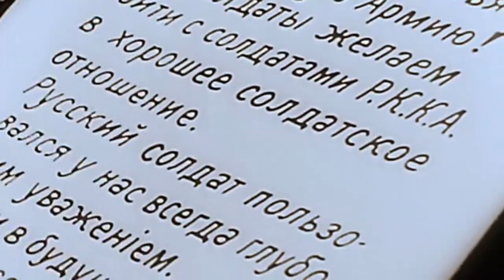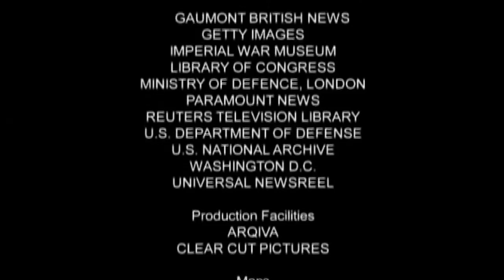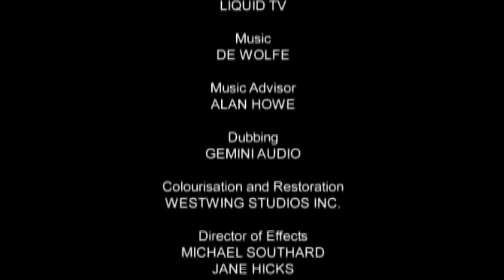World War II in HD Colour Opening and Closing Theme 2008 - 2009 (With Snippets) HD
World War II In HD Colour is a 13-episode television documentary series recounting the major events of World War II narrated by Robert Powell.

The show covers the Western Front, Eastern Front, North African Campaign and the Pacific War. It was on syndication in America on the Military Channel (now American Heroes Channel).

The series is in full colour, combining both original and colourised footage. It was made by World Media Rights in 2008/2009. It uses computer colorized footage from World War I to give the audience the feel of how it really looked back during the war.